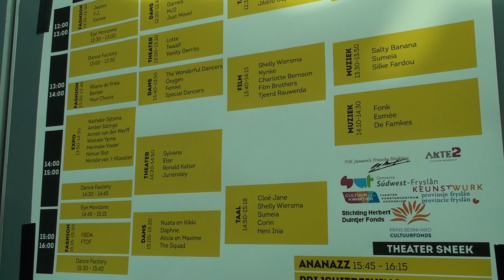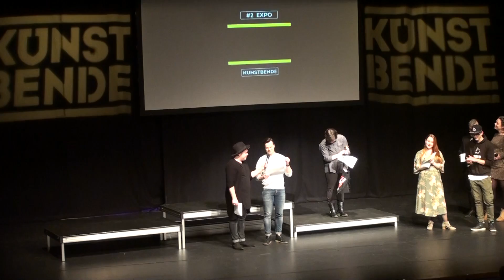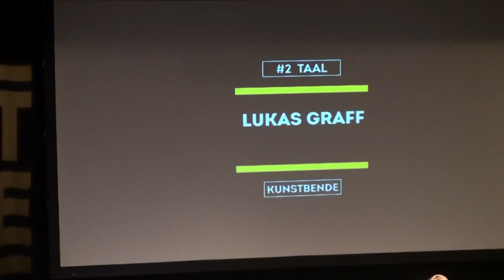Aftermovie voorronde Kunstbende Friesland 2017